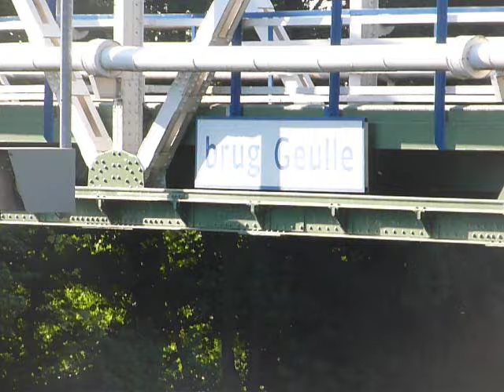Westbroek/Juliana Canal/Spectrum - 27-06-2015 - 1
Ourania
Westbroek/Juliana Canal/Spectrum
No part of this publication may be reproduced or transmited in any form or by any means, electronic or mechanical, including photocopying, recording, on-line reproduction or by any information storage and retrieval system without written permission of the publisher (J. Kurvers).
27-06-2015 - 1